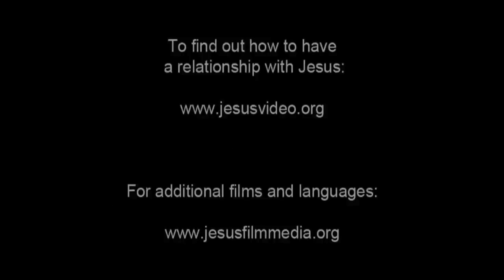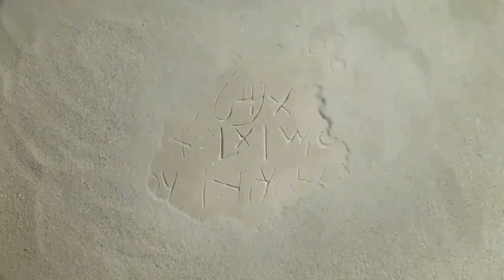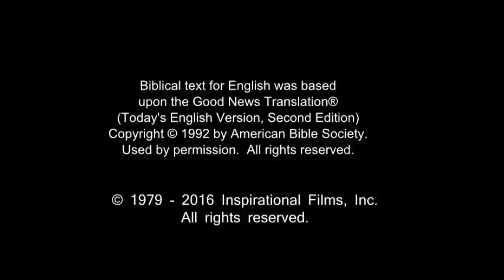French Life Saving Message! Jesus! Jesus! Jesus Save me! Risen Jesus Saves!(89)